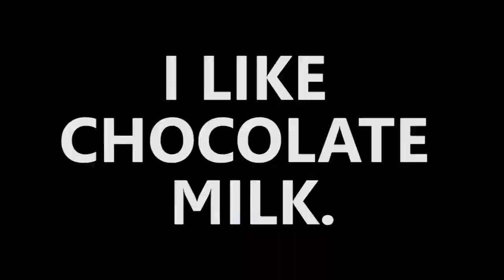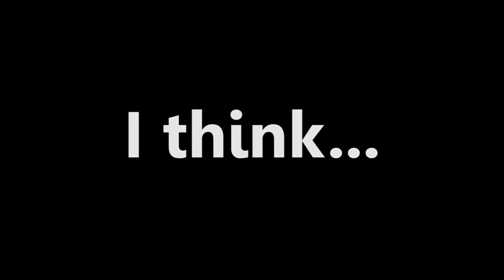Fatabatarang the third